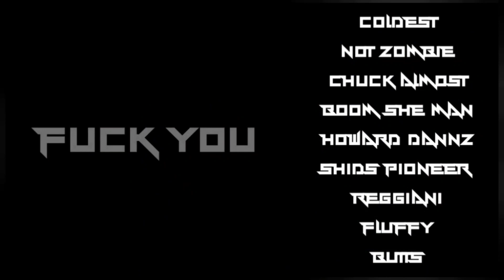RAD DYNASTY - OUTTAKES & BLOOPERS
This is a mash up of deleted clips, outtakes, and bloopers from the making of Rad Dynasty's videos and from capturing clips over the years brought to you by rad dynasty.

video edited by: howard dannz

featuring: howard dannz, chuck almost, fluffy4808,  coldestglint475, itochxbutt, drr5795, tizyaboy, notzombiebait, and some dumb bitch that sells pics of her feet ( footwhore )

rad dynasty does not own the rights to any of the music featured in this video. any and all credit associated with the audio in this video is understood to be credited to and owned by the respective artists listed below along side the track title in order.

1. Gary Portnoy & Judy Hart Angelo - cheers

2. Wu tang clan - dog shit

3. Project pat - life we live

4. Pearl jam - even flow

5. joey valence & brae - underground sound

6. Smut peddlers - if you're gonna be dumb

7. Viagra boys - big boy